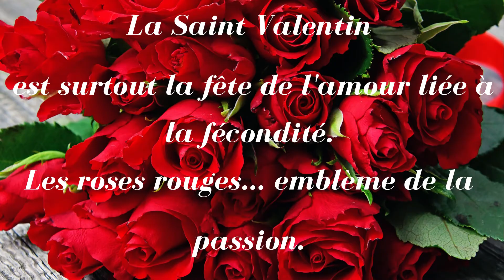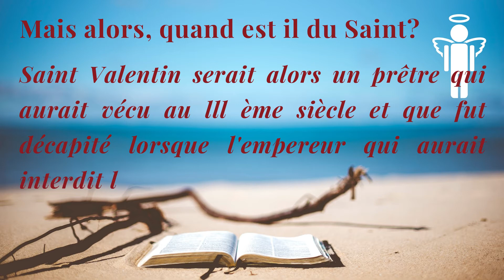SAINT VALENTIN * FÊTE DES AMOUREUX * 14 Février * L'AMOUR ❤❤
C'est la Saint Valentin le 14 Février, la fête de l'amour, des amoureux, mais alors quand est il du Saint?
Si la vidéo vous a plu laissez moi un pouce bleu 👍  commenter 💬 partager 🔆